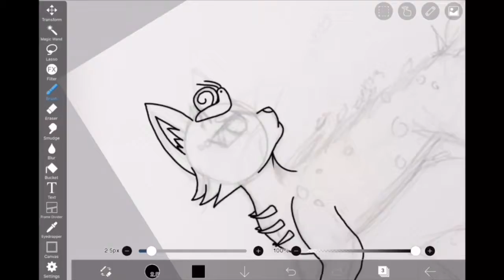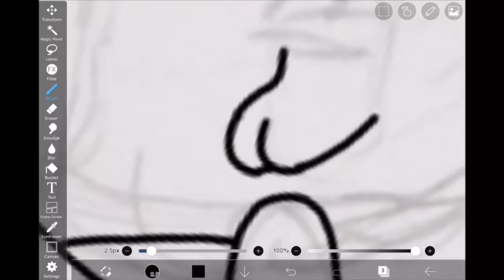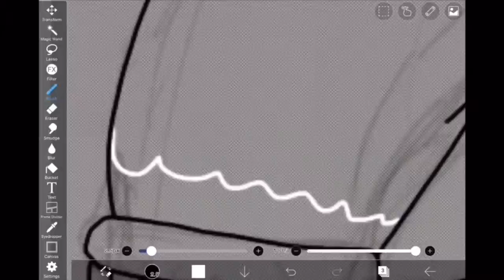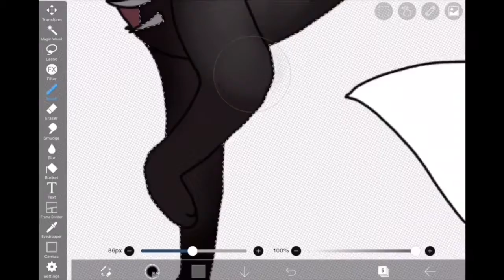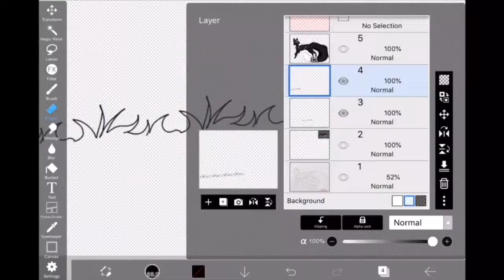Dream Machine (Speedpaint)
Hello everyone! I’m back once again, this time with an art contest entry.

☆★☆★→  Additional Info  ←☆★☆★

Time Taken: 2hrs
Edited By: Me
Program: IbisPaint Paint

☆★☆★→  My Stuff  ←☆★☆★

☆★☆★→  Additional Links  ←☆★☆★

☆★☆★→  Additional  ←☆★☆★

My AJPW and AJPC User: Zynx123
Xbox live/ Minecraft user: Zynx123YT

Bye everyone hope you enjoyed!